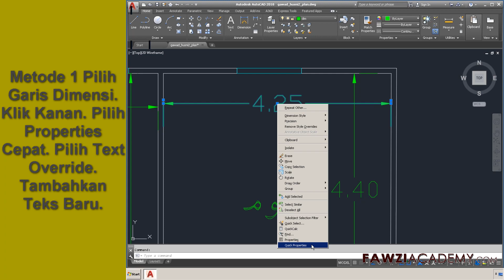IN_ Cara Merubah Text Dimension di AutoCAD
Saya akan tunjukkan , 3 cara untuk mengubah teks dimensi di AutoCAD , Cara Merubah Text Dimension di AutoCAD